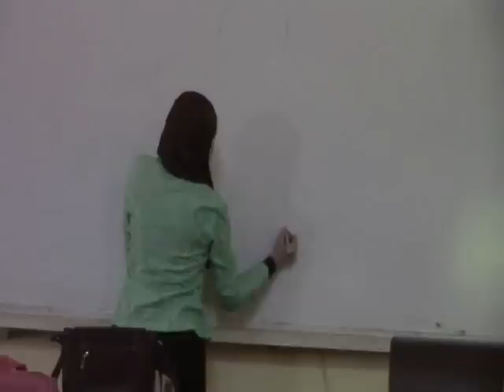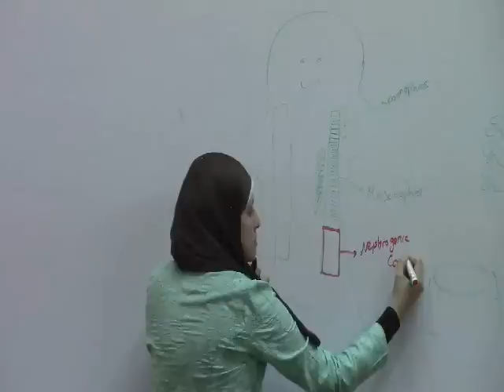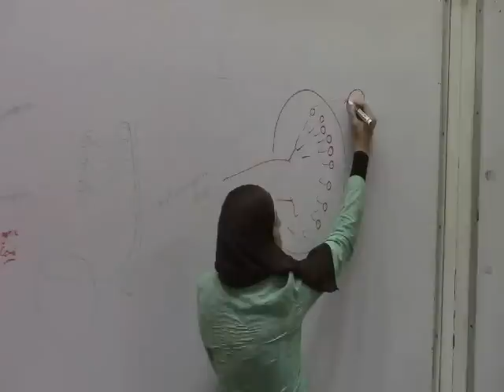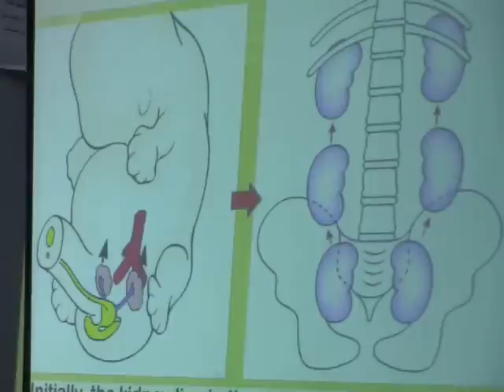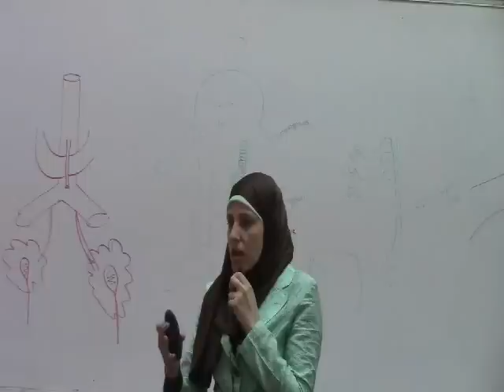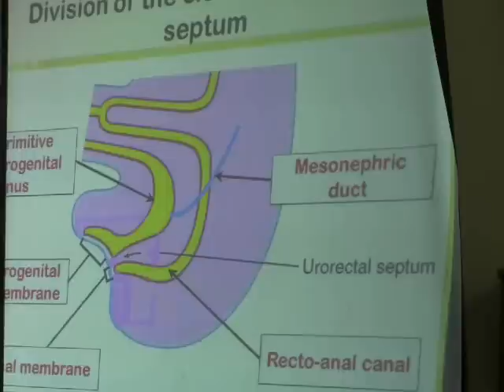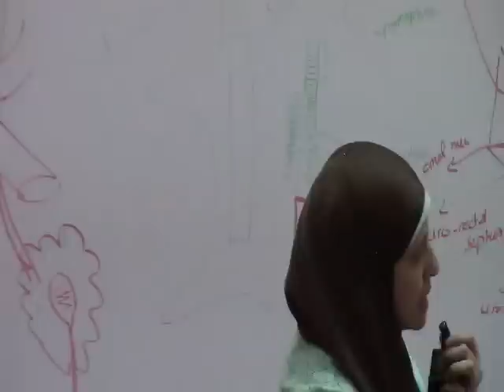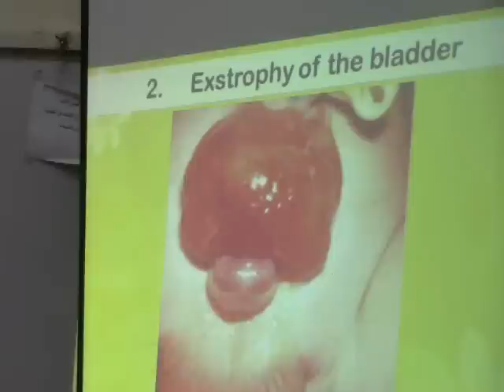12) Dr.Doaa 20/4/2015 [metanephros - conginetal anomalies of kidney - cloaca - urinary bladder]